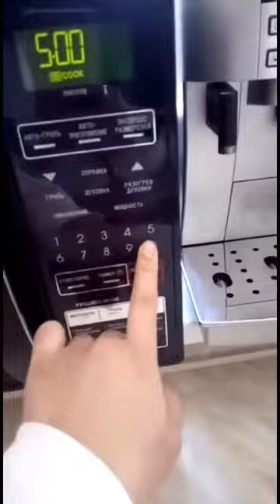Let's eat halo-halo using snow!!